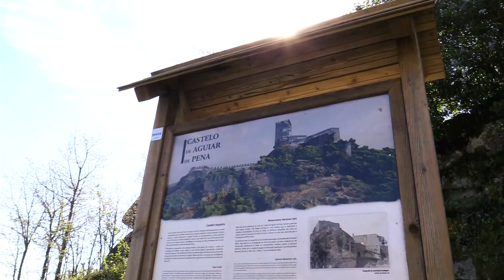Visita Guiada ao Castelo de Aguiar de Pena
Promocional

Hoje, 18 de Abril, estamos a comemorar o Dia Internacional dos Monumentos e Sítios.
Acompanhamento de Visita guiada ao Castelo de Aguiar de Pena 🏰